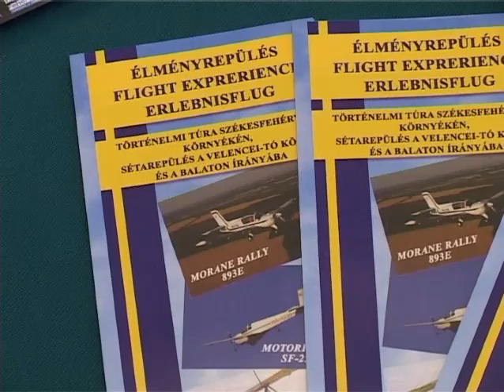Repülőnap Gripenekkel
Szeptember 11-én, vasárnap ismét benépesül a Börgöndi Repülőtér. Az Albatrosz Repülőegyesület és Székesfehérvár Önkormányzatának közös rendezvényén világhírű műrepülőket is láthat a közönség, emellett a szervezők igazi családi szórakozást ígérnek.